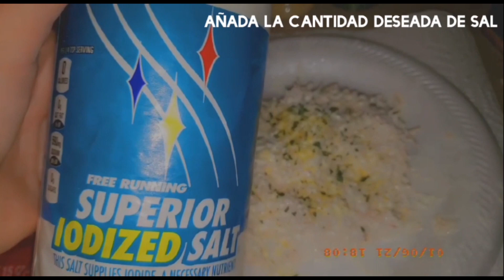Ep. 439 March 4th, 2021